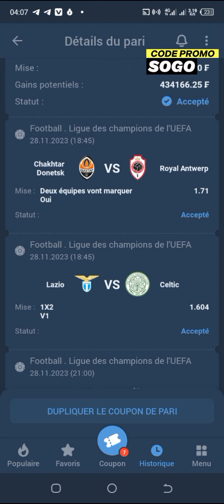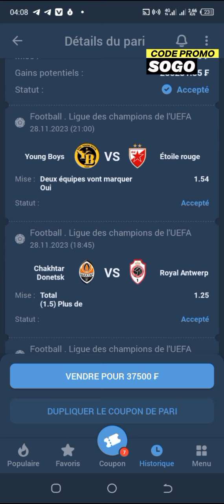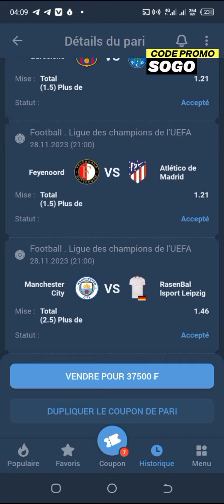Pronostic foot du jour champions league | Pronostic foot aujourd'hui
CONSEILS DE PARIS
FOOTBALL PREDICTIONS TODAY FREE. SOCCER PREDICTIONS BETTING TIPS
PRÉDICTIONS QUOTIDIENNES DE FOOTBALL | Pronostic du jour
|🚫Pariez 1 à 4 jeux par feuillet pour augmenter vos chances de gagner🚫|
توقعات مباريات اليوم الإثنين cote sports pronostics
foot Aujourd'hui Predictions today 1xbet betwine

Stratégie de Paris
Predictions football aujourd'hui.

✔️LIK👍
✔️PARTAGER🔊

Pronostics
Paris sportifs
Nimpazor prono
prono foot
Fixed
BET
Tips
VISEUR CASH
CORRECT SCORE TODAY
score exact
Fifa
Les vrais pronostics
Tomas LOSTE
Jerew NEWS
mega pronostics
Mater bet
Pronostic football aujourd'hui
DEUX ÉQUIPES FOOTBALL PREDICTIONS TODAY
stratégie de roulement des bulletins de pari | prédictions de football aujourd'hui | conseils de paris | conseils de paris aujourd'hui, bulletin de paris gagnant sur le football d'aujourd'hui, pronostics de football d'aujourd'hui, pronostics d'aujourd'hui sur le football, matchs fixes d'aujourd'hui gratuits | bulletin de paris sécurisé,  Prédictions quotidiennes de football,